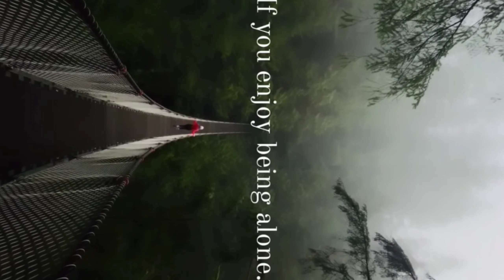HUMMA HUMMA SONGS DhvaniBhanushali LIVE DhvaniBhanushali NCR MUMBAI SONGS CONCERT NIGHT VIEW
CONCERTS OF DhvaniBhanushali SONGS LIVE.
GOING WITH FRIENDS
These channels are not in the hands of RO$N, because of this, if any mistake is made on this channel by mistake, then its responsibility will not go to RO$N! Because it is in the hands of the management, we all renew the video thoroughly before putting it, then we all put the video but sometimes there is a mistake if the channel is ever hacked, or sometime go into someone's hands, that's it. Time we can be incomprehensible, then Raushan Bharti Pandey will not be responsible for that!.
Video :- THIS IS CONCERTS VIDEO OF #DhvaniBhanushali
Permission by :- RBP. ROSN RAUSHAN BHARTI PANDEY,
Video status:- THE VIEW OF DhvaniBhanushali CONCERTS MUSIC MUMBAI SKY NIGHT TIME BY TEAM ROSN.
FRIEND'S :- NO AT ALL
" " :- NOT MENTONED
Guy's :- NOT MENTIONED.
raushanbhartipandey Memories Best in one Of him Life, in ASSAM.
In this video:- ENJOY / smilE 3GUN
Date of issue :- 27th OF APRIL 2022.
                       🌱  MANAGEMENT DETAILS.   🌱
MANAGER :- 1. S. JAISHWAL, 2. S.H SINHA, 3. MISS RONIKA ARORA, 4. Mr GOVI, 5. B.H.P BORDOI, 6. MISS JABIKA KHATUN, 7. Mr H.N.
TOTAL MEMBER OF RBP= 7 (SEVEN)
RBP              :- RESPECTED BOARD PUBLICATION, RBP FOUNDATION MANAGEMENT:- MISS JABIKA KHATUN, Mr H.N.
HELPING     :- IN GCA ONLY POVERTY CHILD, SPONSOR WITH RBP ACCADEMY & S. JAISWAL & MISS JABIKA ARE MANAGER.
CHANNEL    :- MISS RONIKA & Mr Govi, THEY ARE WORKING ON YOUTUBE.
ACCADEMY :- MR S. JAISHWAL & S.H SINHA & BHP BORDOI.
SPORTS        :- GCA CAMPUS.
LOCATION    :- TRIPURA.MANAGER:- S.JAISWAL, Z.AKHTAR, N.BHANSHALI. FROM TRIPURA INDIA.
Edit video:- Abhimanu & NAVYA From Delhi NCR.
This is offical channel Of raushan Bharti PandaY :-
RO$N:- Only 3 channels. on YOUTUBE,
1ST CHANNEL:-
Introduction:- Raushan Bharti Pandey.
This CHANNEL does not rest in the hands of RaushanBhartiPandey. It is in the hands of the CHANNEL manager, and you should be completely sure. The manager always takes care of everyone, and he is always associated with RBP. Your message can be sent to them. RBP Foundation

You can see the resume of this channel. Go here on out now and check it out. Raushan is helping  a lot. You can go there and follow it. So let me tell you this.
Guwahati:-এই ানেলটি ী ান্ডে. া ম . ানলটি ল ানলটি া .
You can follow two places. You can see them in two places. At one place you know the center of poverty, the family of the poor is like a brother. Respected Board Publications and other place Roshan Bharti Pandey which is official channel. He watches this channel thrice a month.
This is insulting to RaushanBhartiPandey.
Thanks 🙂for reading & watching,🙃 HAVE A Wonderful 💛day God 🕉️bless you Thank you💛